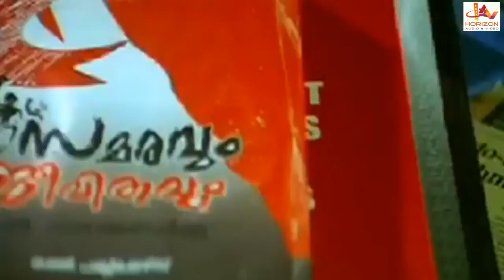"എന്റെ കൈയ്ക്ക് ജോലീ ഉണ്ടാക്കല്ലേ... സാറുമ്മാരേ......Mammootty Mass Scene..